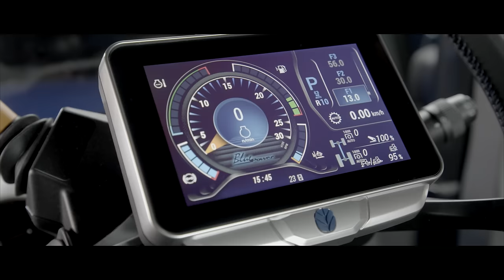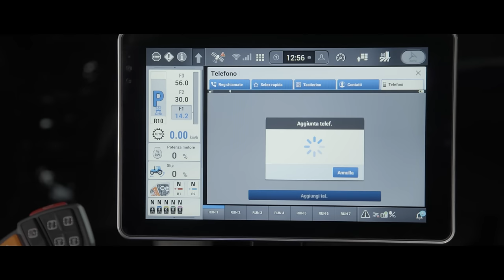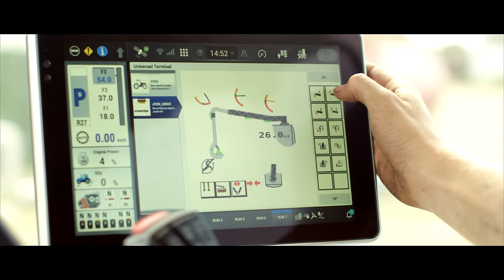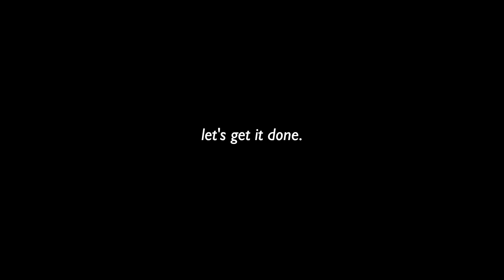T7 Heavy Duty Tractor with PLM Intelligence™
The new T7 Heavy Duty with PLM Intelligence™ tractor builds on the legacy of the acclaimed T7 tractor family by New Holland. The refreshed operator environment and introduction of PLM Intelligence technology sets the new benchmark in this category of tractors – creating a range of customization features that enable operators to personalize their tractor to their individual preferences.

The new T7 HD maintains the powerful performance, exceptional agility and outstanding versatility that are the hallmark of this tractor and delivers a superior working experience with the brand-new Horizon Ultra cab and next-generation PLM Intelligence features. It is ideal for contractors who need to multi-task in a variety of field and transport applications, and look for a boost to their comfort, efficiency and productivity.